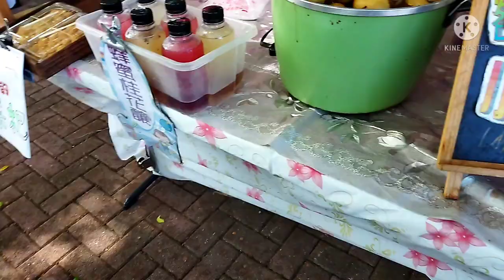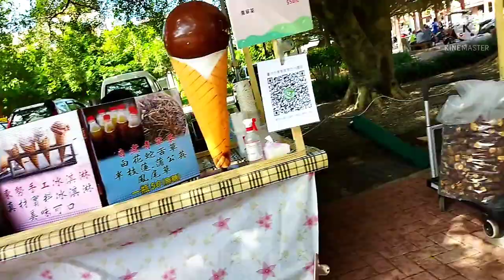Hunting Eggs and Tofu with ndoro juragan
hai semua ap kbar jumpa lagi di vdio aq
kali ini aq berada di tempat wisata kecil daerah aq kerja yaitu dongshi ,tmpt ini adalh tmpat olhraga dan musium juga penyewaan sepeda
tmpat ini gak setiap hari buka hanya sabtu dan minggu saja
ikuti tonton vidio ini ya
Terima kasih...
Tempat wisata
taiwan kulineran